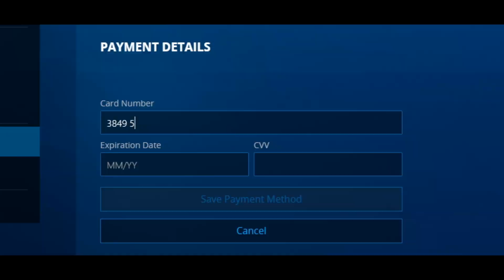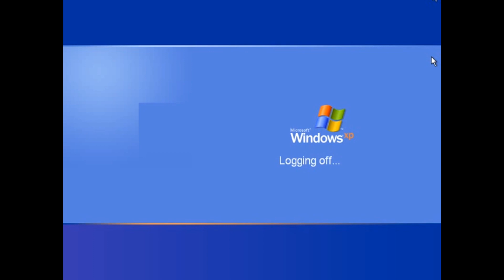WOW BFA is Amazing - HW edition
World of Warcraft BFA Mythic + PVP 3v3
Edited by Savix :-)